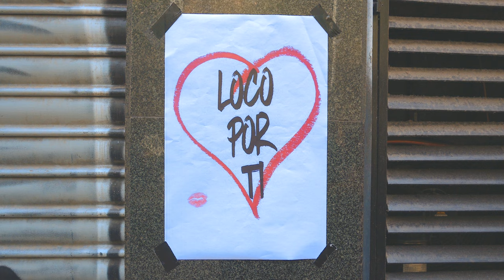Ricci Nostra, Manuela Vellés - Loco por Ti (video oficial)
Loco por ti, habla de la pasión. Del amor que nos mueve. Ya sea por una persona o una acción. Si hubiera más locos fundamentalistas del amor tal vez podríamos salvar esta realidad.

Ricci Nostra & Manuela Vellés nos traen "Loco por Ti".

Equipo Tecnico

Gregorio de Moraes - Dirección y Guión
Naan Silva - Dirección de Arte
Rodrigo Zeni - Asistente de Cámara
Leo Passanisi - Asistente de Producción

Producción @workidee
Figurantes:       Mil Gracias a todos!

Sabina Zakirovna
Samanta Alonso
Tina Pérez
Fer Rodriguez
Carmen Floruta
Asuka Sakura Hana No Ame
Flavio de Castro
Dolores Flores Solá
Tomas Corroto Benedicto
Juliana Cruz
Wilson Barros
Ciara Mooom
Carla Gadaleta
Bernice Decker
Román Introzzi

Seguime acá @ricci.nostra.